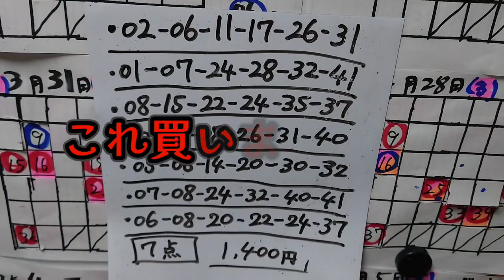第1799回ロト6【これ買いますよっ⁉】（2023/06/08木曜抽選）おっしゃー行くぞー!!〜【当日お昼（11:11）にプレミア公開‼】※抽選ライヴは隔週なので、ありません※〜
当買い目に関して、
自己の責任の上で、

購入の検討をして
もらえればと思います。

当人は、
リアルに購入します！